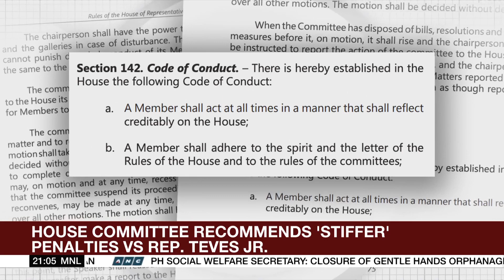House committee recommends 'stiffer; penalties vs Rep. Teves | ANC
The World Tonight: The Philippine House ethics panel recommended stiffer penalties on embattled lawmaker Arnolfo Teves Jr.